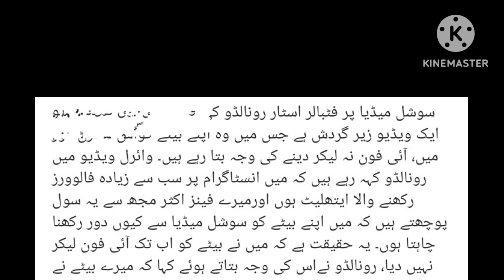christiano ronaldo keep phone away from son